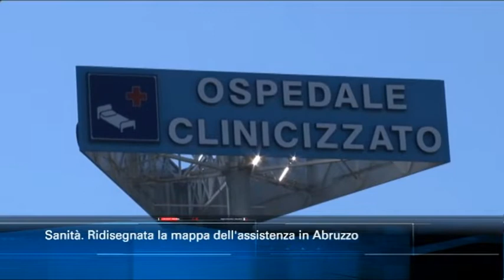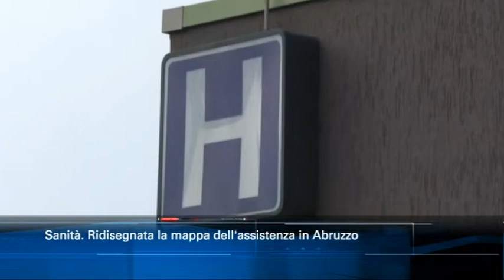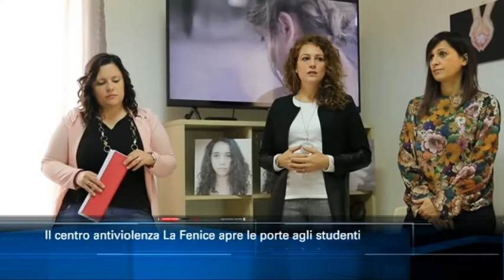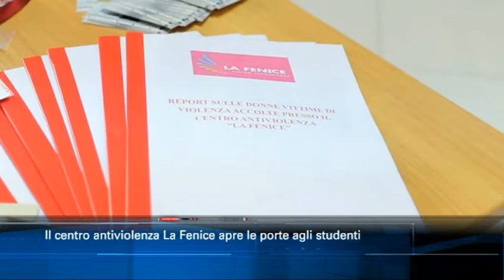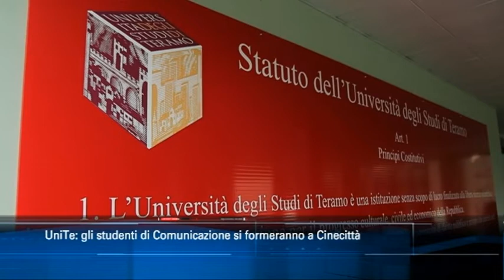TgSei edizione delle 14 di venerdì 22 novembre 2019